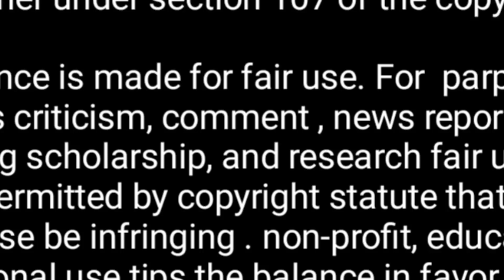Jatra Tandi Re Kuri Ghapa Ghap Marandi Kora roasting video 2022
hi friends Sabhi ko johar namaste or hamare is chennal par sowagat he to dosto aap sabke liye hamne ek roasting video banaya he yah video entertainment ke liye banaya gaya aur yah video Pasand aye to like or comment or chennal ko subscribe kar dijiye Thank you

For  parposes such as criticism, comment , news reporting, teaching scholarship, and research fair use is a use permitted by copyright statute that might otherwise be infringing . non-profit, educational or personal use tips the balance in favor of fair use